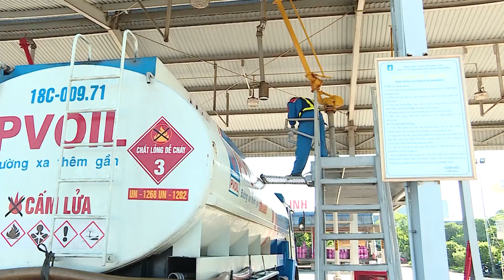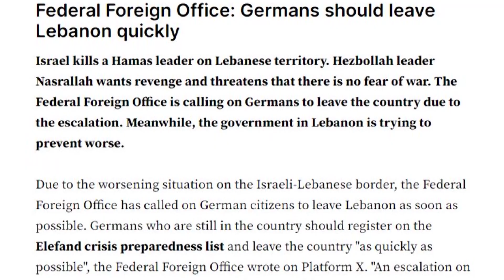Điểm những thông tin nổi bật trong nước và quốc tế ngày 04.01.2023